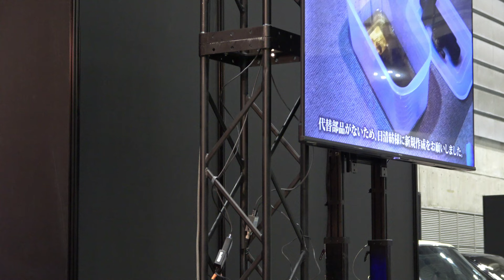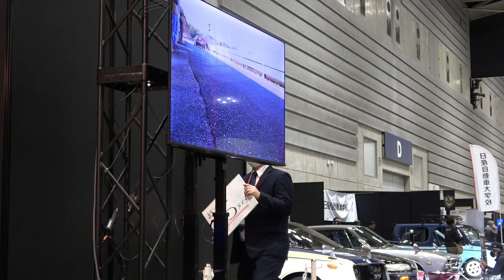【意外な真実】MAZDA 幻のスーパーカー RX500復活の裏話 ノスタルジック２デイズ2024 Nostalgic 2days マツダ コンセプトカー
3台有った説ありましたが実は・・・
MC 竹岡圭さん 片岡 英明さん
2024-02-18 第15回ノスタルジック2デイズ2024 - Nostalgic 2days 2024 パシフィコ横浜